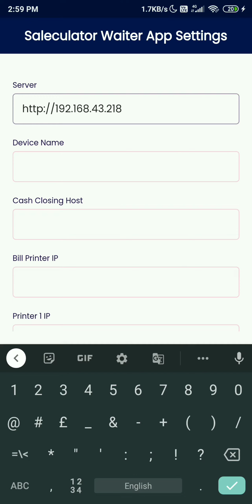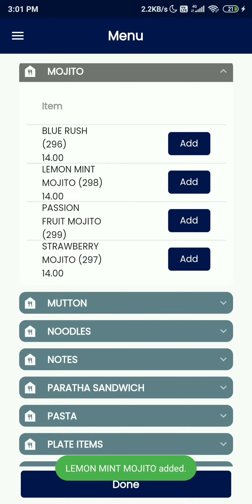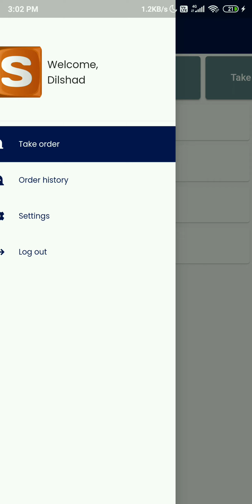Saleculator WaiterApp Introduction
Saleculator WaiterApp is the ultimate order-taking and management solution designed to enhance the efficiency and precision of restaurant operations. Seamlessly integrated with Saleculator, our state-of-the-art app empowers your restaurant staff to provide exceptional service and elevate the dining experience for your customers.